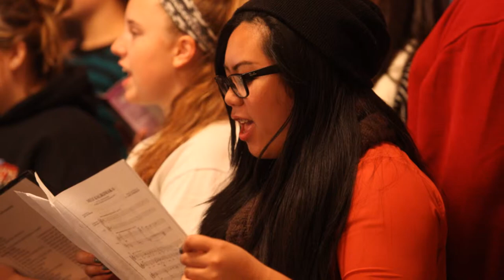BHS Choir Movie Short track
Slide show of the taping of the Branford High School Choral Program's Holiday CD, "White Christmas, REBOOT".